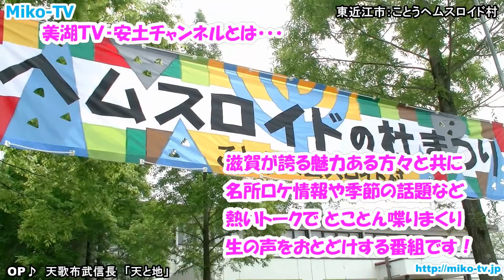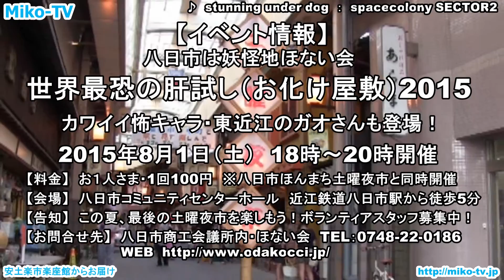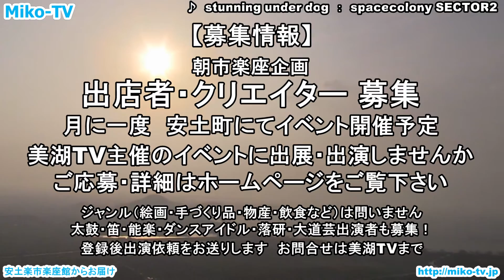美湖TV-安土チャンネル 第53回ＳＧＰコーナー特別編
映像で湖国の魅力伝え隊　美湖TV
美湖TVは、戦国の風雲児・織田信長公が築いた街、安土町から滋賀県東近江エリアの地域情報をお届けしています！
滋賀県内外で頑張っている人々を応援し、滋賀が誇る魅力ある方々と共に地域情報や、熱いトークで滋賀の魅力を滋賀県内外へ楽しくおしゃべりをしまくりつつ、滋賀情報をお伝えする番組です。

今回は、ＳＧＰコーナーをお届け！全国で頑張っている方のお話をお聞きするこのコーナー！日本中を自転車で行脚しているゲストの天歌布武信長さんの天歌布武＆天下統一プロジェクトのお話や、近江八幡市内で甲冑を着て様々なイベントに参加されている西川さん、2人のゲストのお話をお聞きいたします！
かわいい看板娘：メインMCのサオリンとメイちゃん、新メンバーの大川君、応援メンバーの皆見さん、ゲスト、アーティスト、ミュージシャン、美湖TV応援者のみなさんと共にお届けしている美湖TV。今回もお楽しみに！

美湖TVスタジオの安土楽市楽座館へはJR琵琶湖線安土駅から徒歩２分。歴史深く多くの史跡が残りつつも、交通の便の良く住みやすい街・安土町の観光や散策は安土楽市楽座館からスタート！季節の野菜や安土のお土産も揃っています。安土の街を愛する方々とのふれ合いもお楽しみ下さい。
美湖TVを見て、東近江エリア（近江八幡市・東近江市・安土町・竜王町・日野町）でのイベントやお祭り・散策にお越しになりませんか。

【募集情報】
①番組出演者＆飲食店リポーター（ギャラあり）
②番組制作スタッフ
③歴史＆戦国ファンサークルメンバー
④戦国武将のイラスト
⑤滋賀の写真
⑥音楽ライブ・お笑いライブ出演者
⑦歴史好き女子

【収録協力】
・あづち信長まつり協議会
・近江八幡市
・湖川の街道実行委員会
・世界凧博物館　東近江大凧会館
・日牟禮八幡宮
・びわ湖JAZZフェスティバルin東近江実行委員会
・永源寺ダム
・池田牧場　香想庵
・永源寺温泉　八風の湯
・ヒトミワイナリー
・沙沙貴神社
・ことうヘムスロイド村
・西堀榮三郎記念館・探検の殿堂
・工房Chou-Chou
・文芸の郷　信長の館
・清須市観光協会
・清洲城
・名古屋市科学館
・熱田神宮
・名古屋港水族館
・あつた蓬莱軒
・たねや
・近江鉄道株式会社
・土山ハイウェイサービス株式会社
・stunning under dog
・jAcKp☆TrASH
・JAグリーン近江
・逢茶あまな
・京街道門前通り
・近江八幡商工会議所
・京街通門前通りにぎわいのまちづくり協議会

【提供】
・安土楽市楽座館
・安土駅前銀座商店街
・安土城郭資料館
・安土学区まちづくり協議会
・料理魚石
・鉄人工房ＭＡＴＳＵＹＡ
・mahorova(元祖とび出し坊やとび太くん)
・シガ産業株式会社
・政所茶銘茶ますきち
・八日市本町商店街
・HKS実行委員会（飛び出し坊やの聖地東近江）
・安土町商工会
・安土町観光ﾎﾞﾗﾝﾃｨｱｶﾞｲﾄﾞ協会

【制作著作】
・映像で湖国の魅力伝え隊Miko-TV
　M.I.C.O.Planning（美湖TV）

◎現在番組スポンサーを募集中！